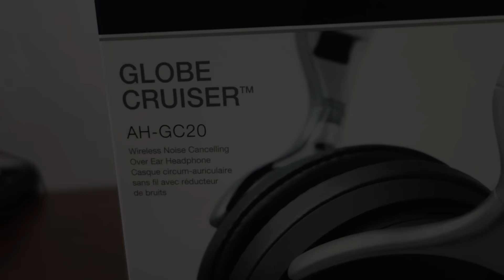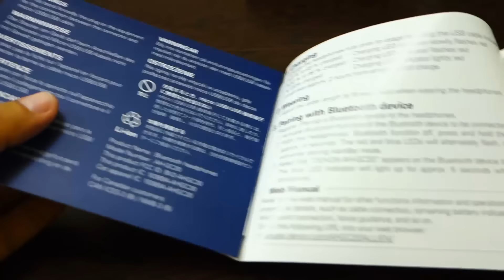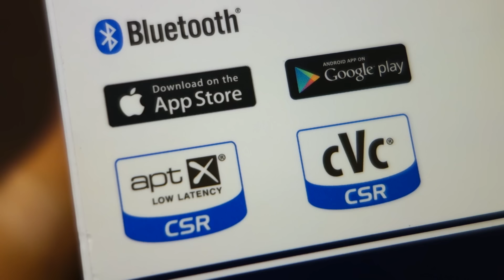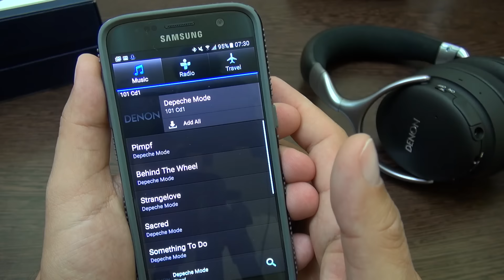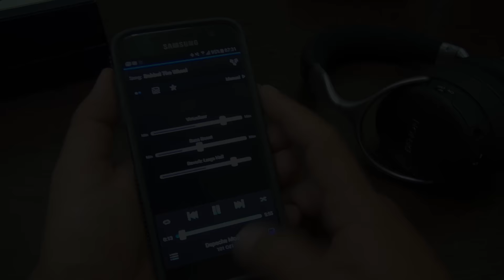DENON AH-GC20 Słuchawki Bluetooth - Test - Review - Recenzja - Prezentacja